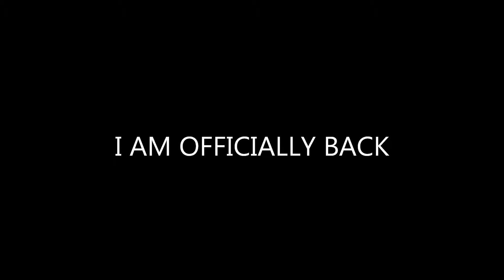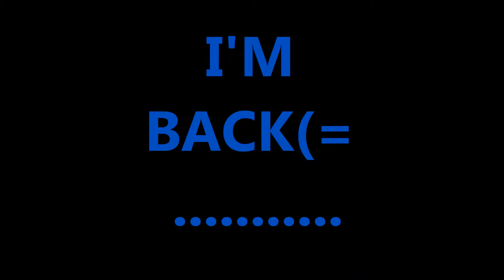JerkinCantDie ( the return)